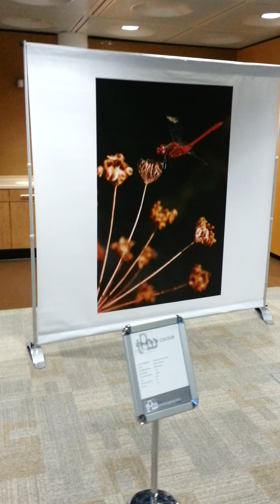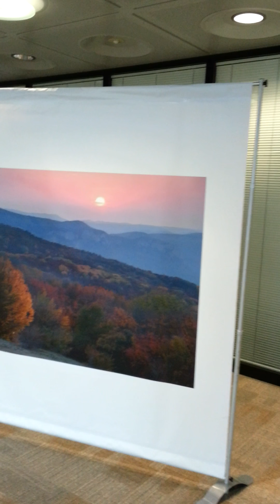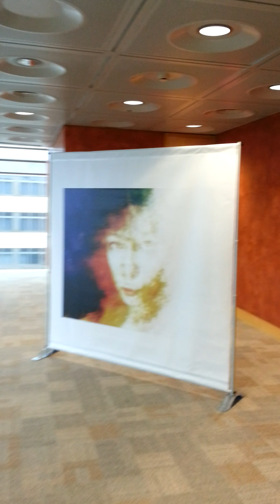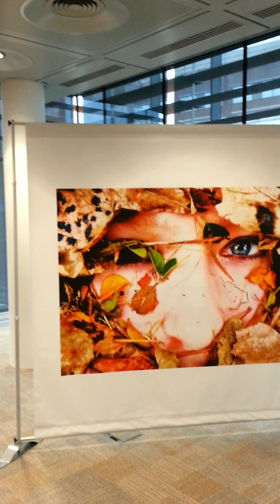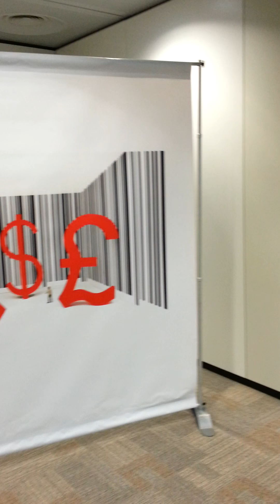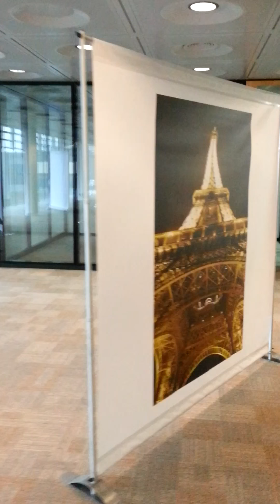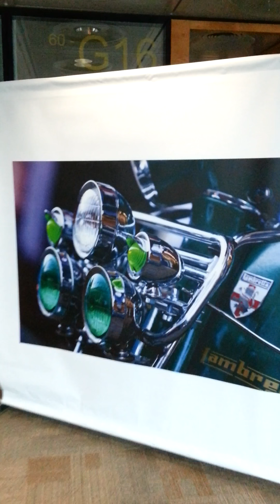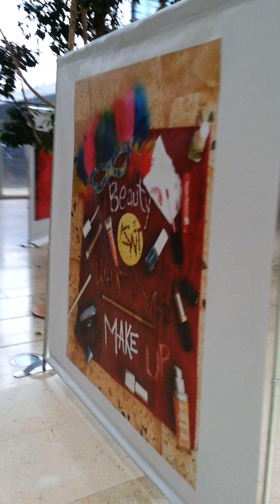A Splash Of Colour - photo exhibition at Glaxo's old HQ in Greenford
A friend from work made me aware of this pop-up photo exhibition at Glaxo's old HQ in Greenford, put on by an organisation called 'The Photographic Angle'.

The period it was open for, plus the opening hours and the publicity, was woefully inadequate and this was a crying shame, for the photos were superb

Apols for the amateurish camera work!